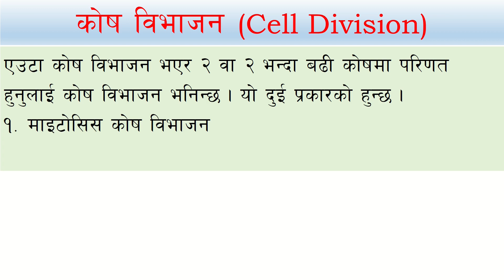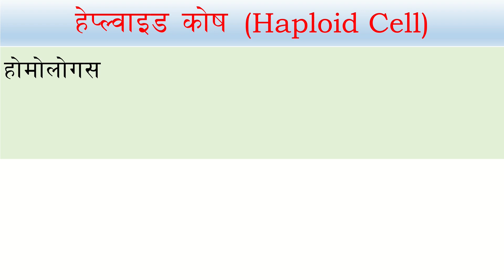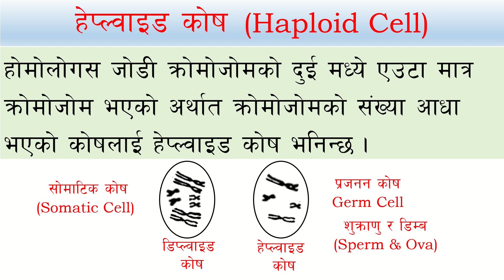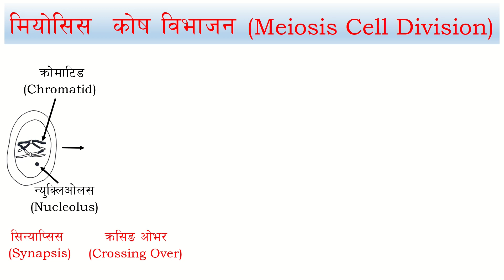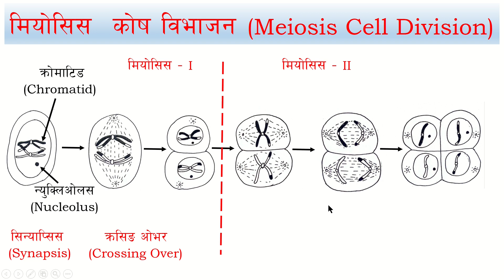वंशाणुक्रम-४ (मियोसिस सेल डिभिजन)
यो भिडियोमा मियोसिस सेल डिभिजनको चित्र सहित छोटकरिमा व्याख्या गरिएको छ ।